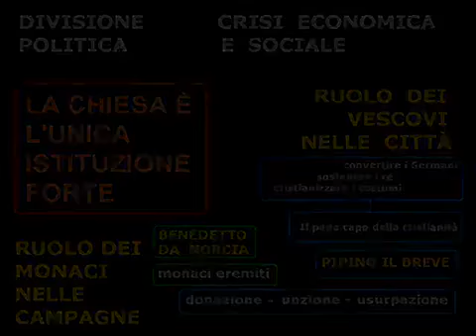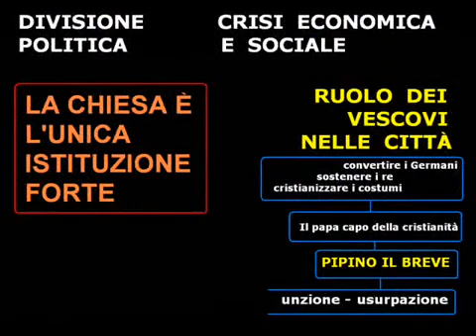Chiesa cattolica e monachesimo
Storia per la prima media: il monachesimo.

Descrizione.

Mappa concettuale audiovisiva sul ruolo della Chiesa nell'Alto Medioevo e sulla nascita del monachesimo benedettino. Se vuoi leggere la lezione sullo stesso .

Videodi storia per la prima media: I Regni Romano Barbarici.